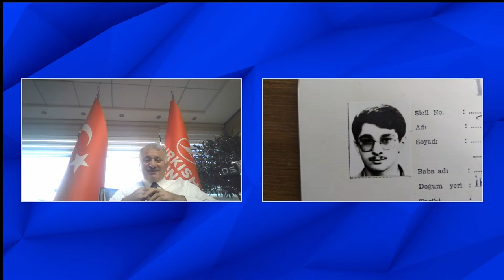Kara Tren’den YHT’ye Değişim ve Dönüşüm - Bilal EKŞİ